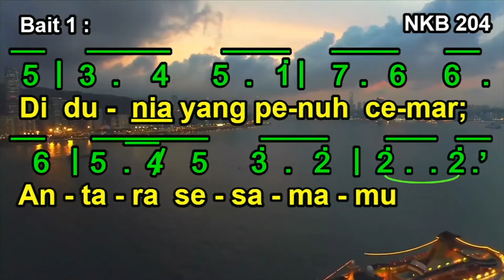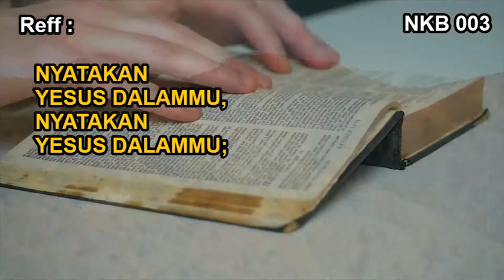NKB 204 – Di Dunia yang Penuh Cemar (Let Others See Yesus in You)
NKB 204 – Di Dunia yang Penuh Cemar

Terjemahan: Lembaga Literatur Baptis